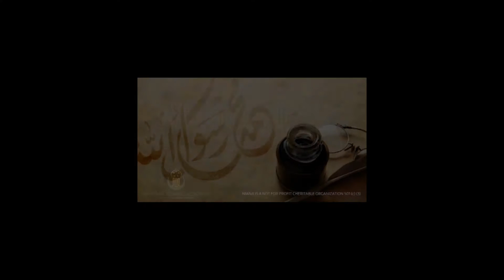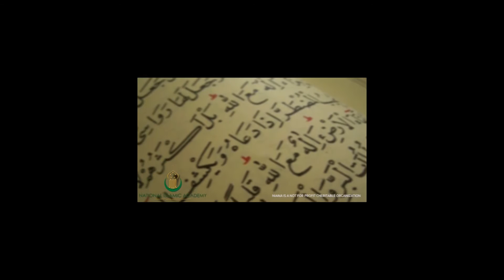Tafseer-e-Muneer - June 16, 2016 - Raham TV